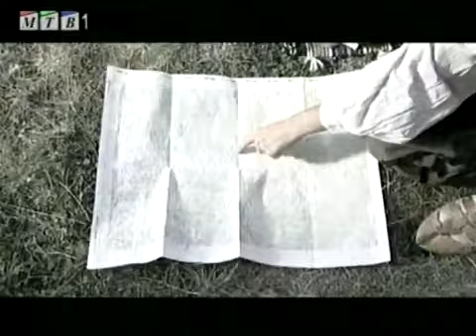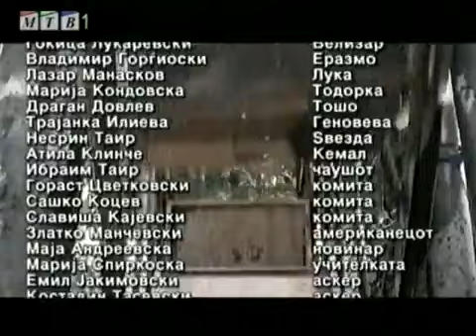Пусто Tурско - ТВ драма 2006 / Pusto tursko - TV Drama 2006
Much Love,
FAM Macedonia